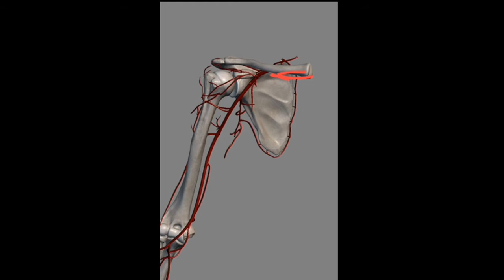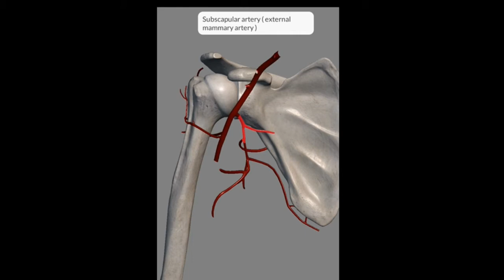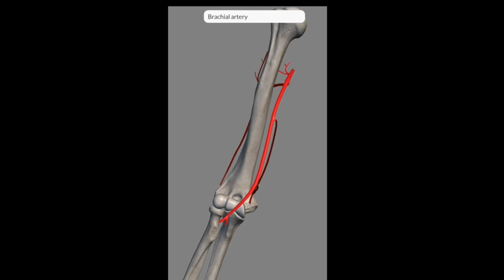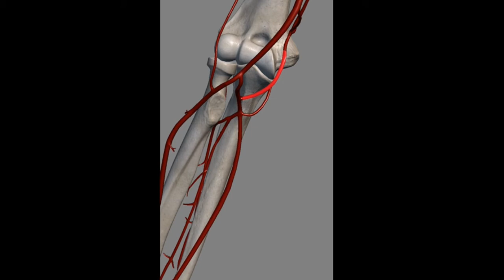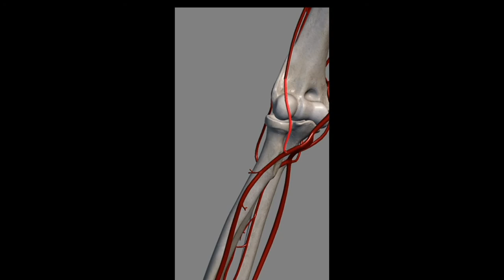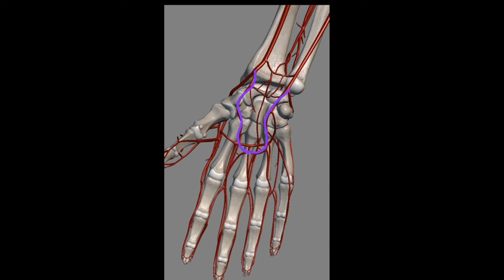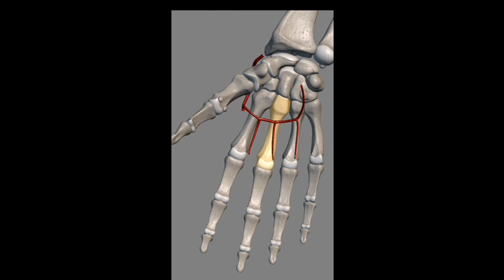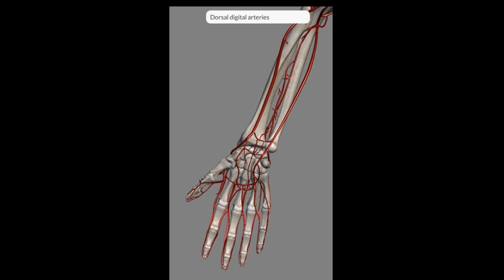Upper Limb Arteries I Axillary, Brachial, Ulnar,Radial Palmar Dorsal & Digital Arteries I 3D Anatomy